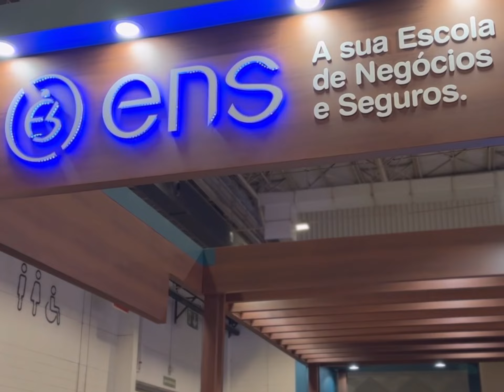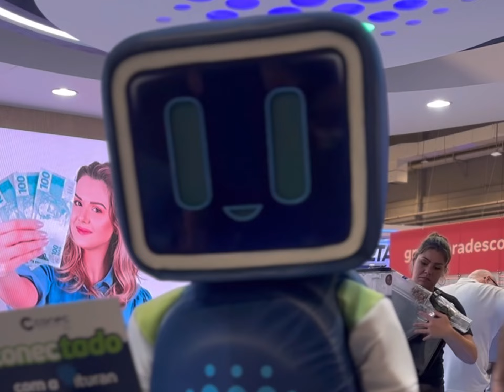Conec 2023: Congresso de corretores de seguros em São Paulo!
O 19. CONEC, marcou como sendo o Conec da superação!
Estamos nos encontrando após 5 anos e podemos ser francos: O mundo MUDOU - mais rápido do que nos últimos 5, 10 ou 15 anos.
Um evento de seguros trás novidades, tecnologia e motivação … mas, uma coisa não muda: A necessidade de nós, seres humanos nos encontramos e nos associarmos!
Somos criaturas feitas de energia!
Isso, nada mudará .